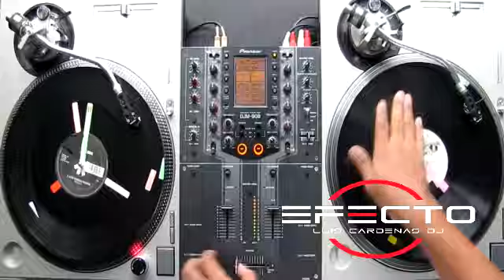CUMBIA POWER MIX MEGAMEZCLA LUIS CARDENAS DJ SONIDO EFECTO